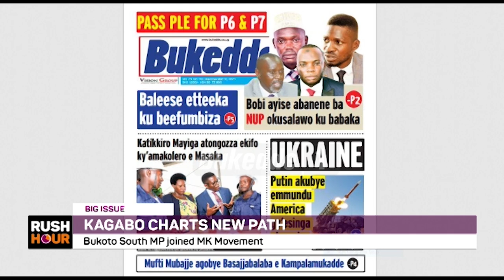Kagabo charts new path